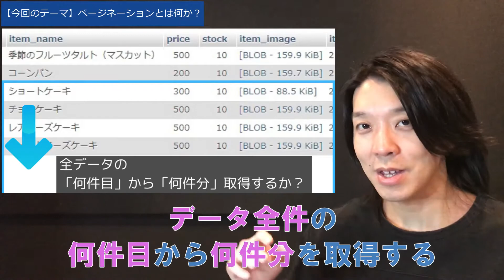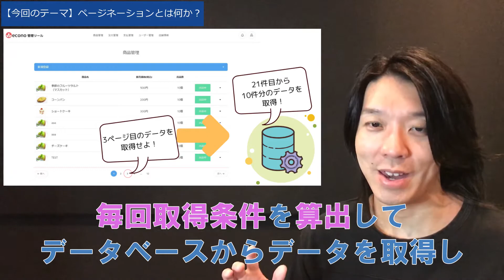ページネーションとは？【分かりやすい解説シリーズ #8】【プログラミング】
100種類以上の実践課題アプリでポートフォリオ作成＆スキルアップ！

​ページネーションは機能としては小さいですが、どんなWebサービスにも大抵付随する機能です。

​​​こういった細かい機能をしっかりこだわっておくことで、ユーザーの使い勝手（ユーザービリティ）が変わってきます。

《目次》
00:00 今回のテーマ
00:26 結論から言うと
00:46 ページネーションとは？
01:30 様々なWebサイトのページネーション実例
03:20 ページネーションの仕組み
04:38 ページネーションを自動で行う場合も
05:19 まとめ

・コーディングスキルアップのためのリスト